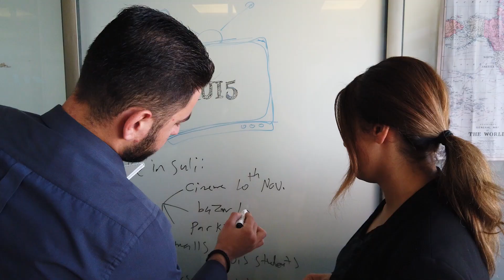AUI5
Top 5 students life activities at AUIS!

or
باشترین ٥ چالاکی له‌ ژیانی فێرخوازانی زانکۆی ئه‌مریکی له‌ عێراق، سلێمانی!

بۆ زانیاری زیاتر له‌سه‌ر زانکۆکه‌مان:
یاخود
أفضل 5 أنشطة في حياة طلاب الجامعة الامريكية في العراق، السليمانية!